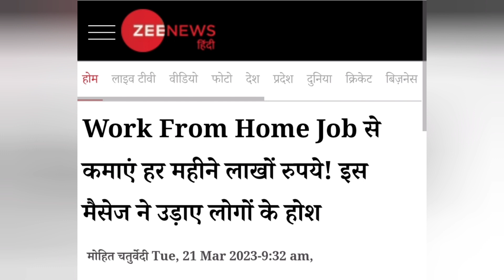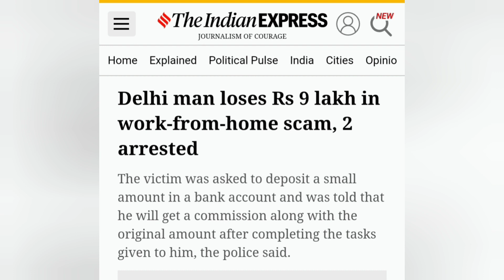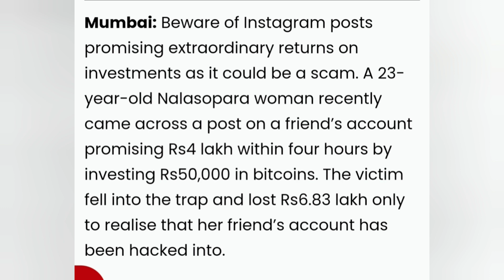Cyber Fraud se kaise bache,Online Fraud se paise wapas kaise le,Cyber Crime Complaint kaise kare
how to stop TakaPot Large Taka Loan Auto Credit auto transfer.

Takapot loan planet credit mulga lightning ruppee ye app contact list mere photo bana ke daal rahe he maine bhara to nahi bol rahe penalty bada raha he to plz muze ab nahi bharna he ye sab kya kare bolo plz meri shadi he problem hai

Sir mujhe 7 days loan app se bar bar msg are h ki apki naked video viral kr dege mujhe pareshan kiya jara h kirpya solution btaye

Cash kingdome app se maine loan liya tha 2300 credit hue or loan amount 3900 tha.. 7 day me return karna tha.
Financial problems ke wajah se loan liya tha but ab ye log calls karke pareshan kar rahe hai. Contact list pr photo and msg karne ki dhamki de rahe hai.
Please kuch suggestion dijiye kya karu.. kuch samajh nahi aa raha hai.

Its about takapot aap...
They have started calling now

मैं टाइम पर रीपेमेंट भी कर रहा हूं फिर भी वह मेरे रिलेटिव और फैमिली मेंबर को फोन करके और व्हाट्सएप पर फोटो डाल कर परेशान कर रहे हैं प्लीज हेल्प

I have installed a loan application but i haven't applied for loan
They have sent me 2275 rupees and status reflected in application interface that ₹3500 was due
Then i researched on YouTube and finds that they are scammers

Pay karne ke baad bhi pareshan Kar Rahe Hai contact list hack Kar liya Hai aur bol Rahe Hai dusri bar payment Kar warna gandi pic edit karke sabko bhejenge

 I've taken loan from few apps namely financial cash,wallet lending,swift cash, loan planet etc. I've managed to pay them in time, some of them has already paid now 4 apps is still pending to pay, tomorrow is the turn to pay for financial cash and the lender is fly loan but I don't have any money to pay, they will call me and harrass me. I don't know what to do as Iam in a poor family I couldn't do anything So, please help me Sir.🙏

 i am trapped in this loan app harrasment and cant able to come out from this suituation ,  Even app which i dnt take loan  they also calling and pushing  me  to pay certain amount even i send a bank statement which is not credited from their side, They literally send a morph pictures and my aadharcard which states the wrong loan information to my relatives and friends even i paid to some of the app which i took loan,  Kindly help me out from this suituation i cant even live my routine life because of this pressure, KINDLY CONSIDER AND I'll WAITING FOR YOUR REPLY

Dear sir Calls coming from lender back to
back irritating and harassment. Kindly
resolve my issue. please Note - small
credit - Buddy cash This app not taken
RBI permission how is given loans please
immediately taken action and they are
hacked my contacts and calling to my
colleagues friends and family and sending
them pictures about me please help me and my dye date is 30jan they are harassment me before only please help me